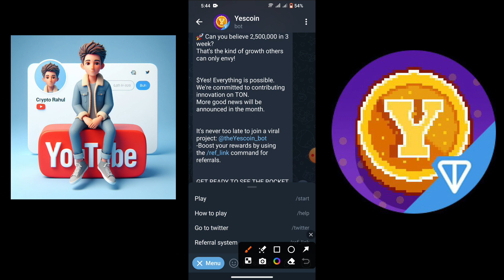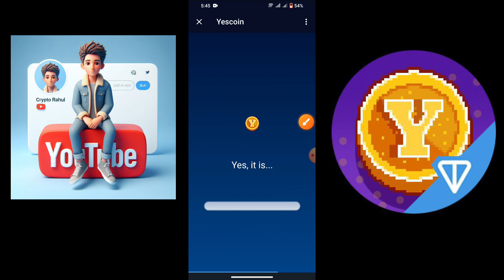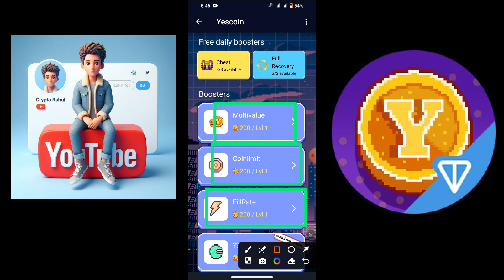YesCoin Free Telegram Bot Airdrop || YesCoin Airdrop Big Update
yescoin mining
new mining app
yescoin telegram mining bot
telegram mining bot
bot mining
yescoin
bitcoin mining
telegram bot mining
mining
yescoin mining bot
yescoin bot
notcoin mining
yescoin mining airdrop
yescoin telegram mining
yescoin mining new update
yescoin boost mining process
notcoin mining bot
hot coin mining bot
hotcoin mining
yes coin mining
not coin mining
yescoin telegram bot
not coin wallet mining
crypto Rahul
new mining bot